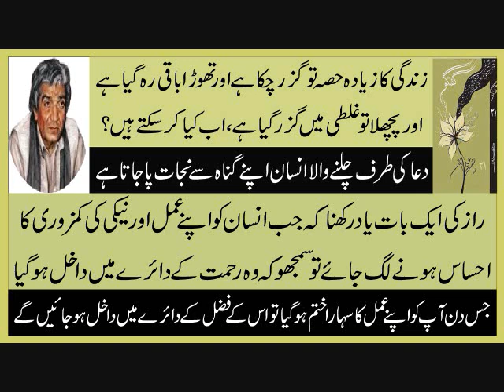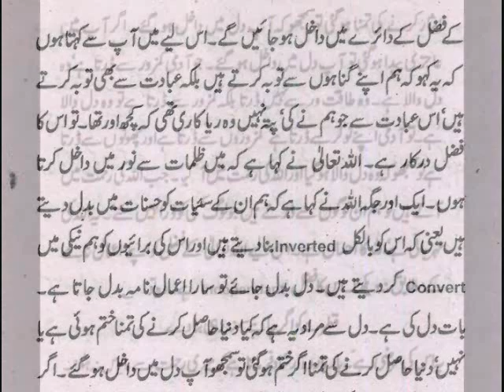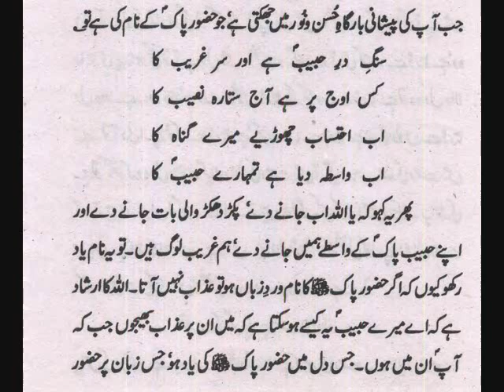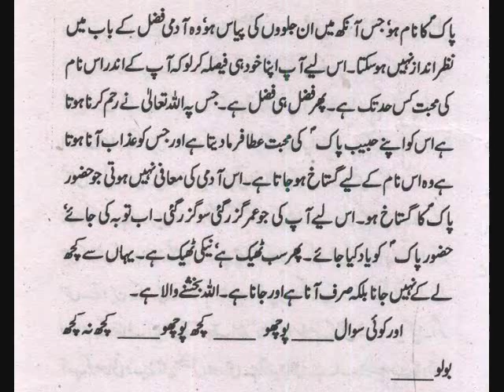Duniya Hasil Kerne Ki Tamana Agar Khatam Ho Gyi To Samjho Aap Dil Me Dakhil Ho Gye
جس دن آپ کو اپنے عمل کا سہارا ختم ہو گیا تو اس کے فضل کے دائرے میں داخل ہو جائیں گے ۔۔۔ دنیا حاصل کرنے کی تمنا اگر ختم ہو گئی تو سمجھو آپ دل میں داخل ہو گئے۔۔۔ اس لئے میں آپ سے کہتا ہوں کہ یہ کہو کہ ہم اپنے گناہوں سے توبہ کرتے ہیں بلکہ عبادت سے بھی توبہ کرتے ہیں، اس عبادت سے جو ہم نے کی، پتہ نہیں وہ ریاکاری تھی یا کچھ اور تھا تو اس کا فضل درکار ہے ۔۔۔۔۔ حضرت واصف علی واصفؒ ۔۔۔ گفتگو 21